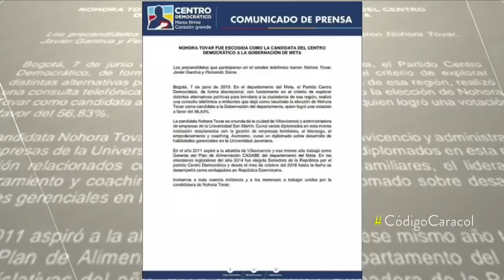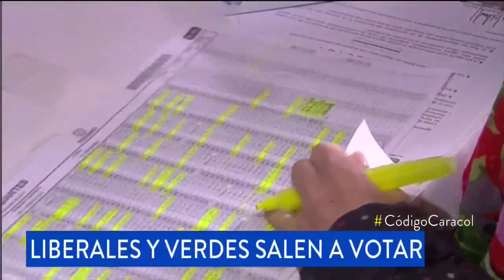Cargos diplomáticos, ¿un escampadero para algunos políticos uribistas? | Noticias Caracol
Nohora Tovar, por seis meses embajadora en República Dominicana, será candidata del Centro Democrático en el Meta. Vea la ‘platica’ que le costó a Colombia.